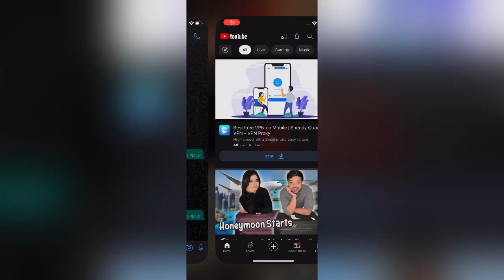Itni Qeemti Chez Ghumadi Begum Ne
Hello Guyz ,
Ahsan khan Here This is My New Vlog plzzz Support me i am a content creater My Youtube Channel name is ahsan khan vlogs and i also social media influencer for more details follow me on instagram .